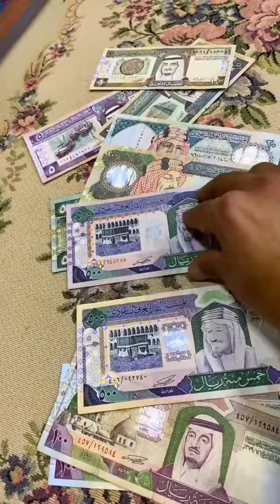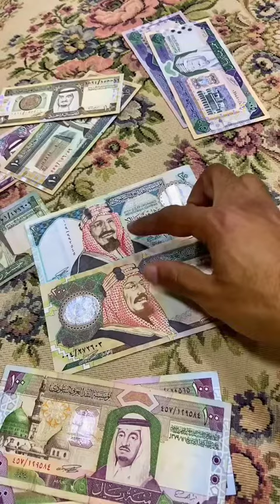فلوس زمان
Old Currency of Saudi Arabia 🇸🇦